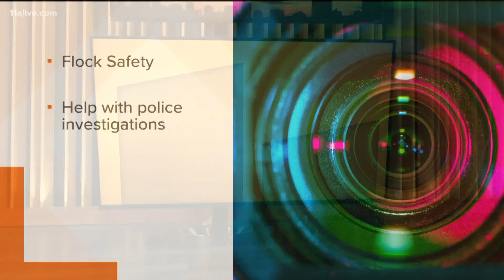Woodstock will not hold upcoming election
They said all the races are unopposed.